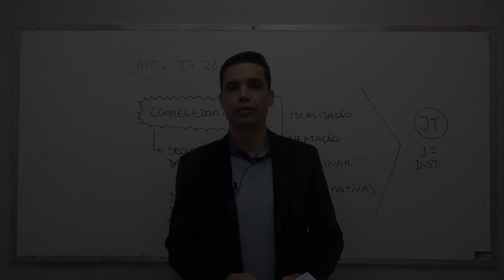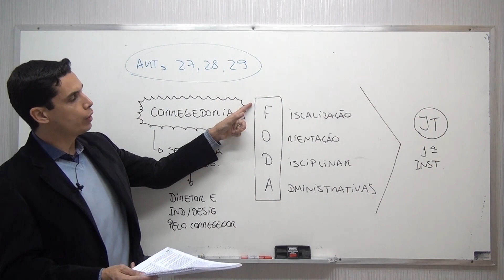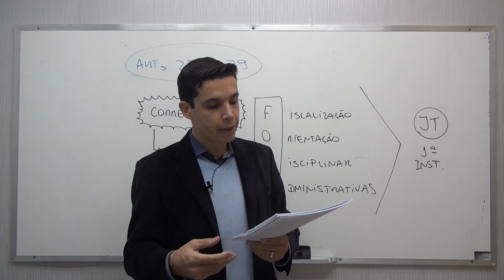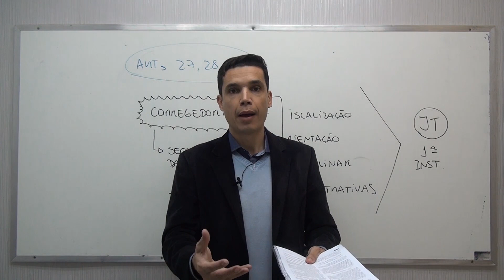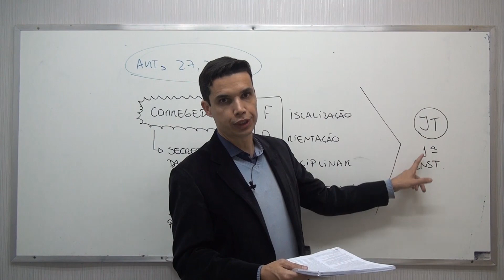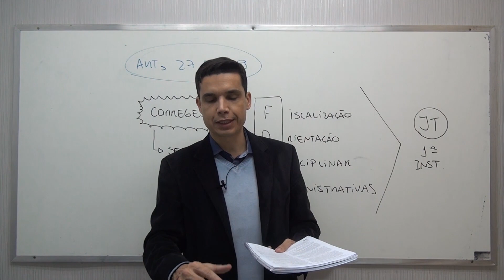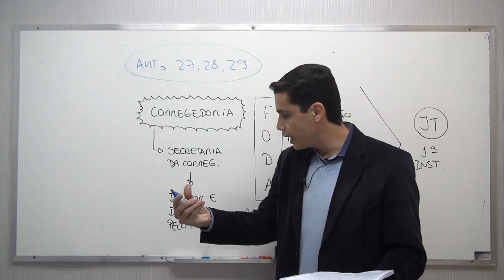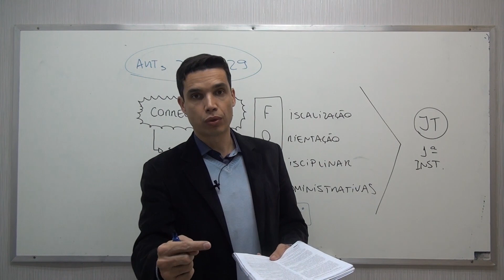TRT 3ª Região (MG) - Arts. 27 a 29 (Regimento Interno)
Aula sobre os Arts. 27 a 29 do Regimento Interno do TRT da 3ª Região (MG). Neste vídeo o Prof. Emerson Bruno discorre sobre a organização da Corregedoria do Tribunal.

Acesse a Playlist com todas as aulas de Regimento Interno do TRT da 3ª Região (MG)